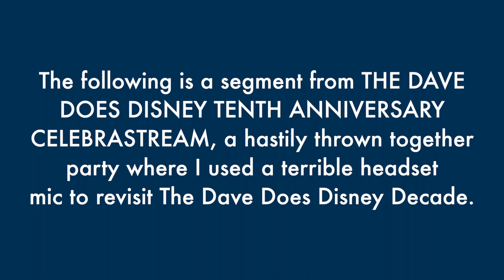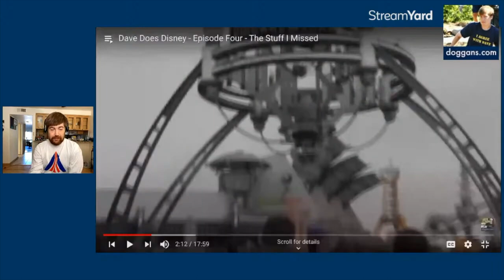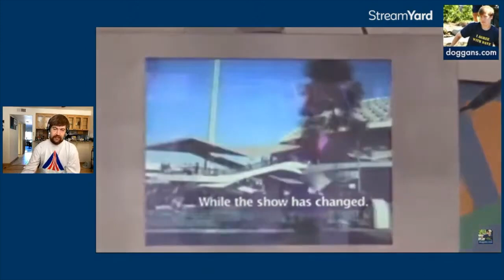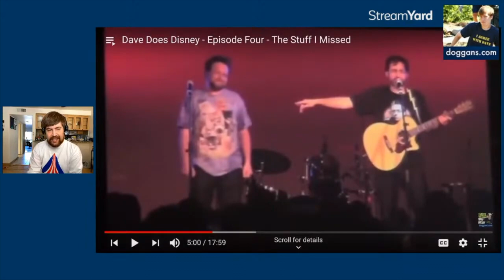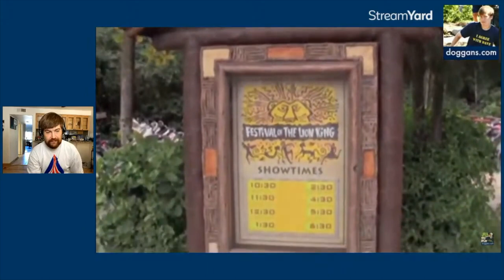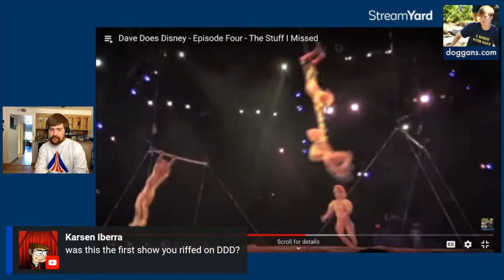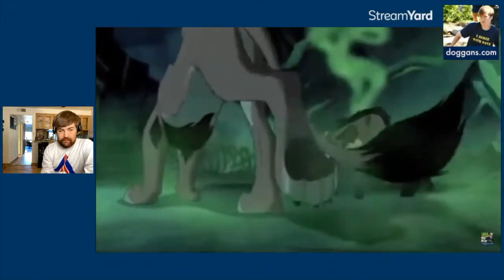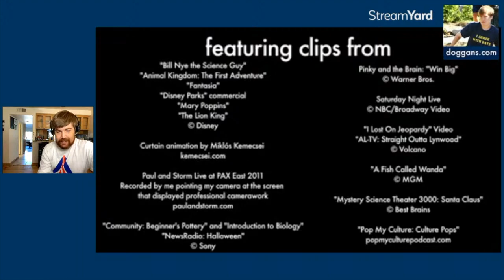Revisiting Dave Does Disney Episode 4 - The Best of Doggans Live